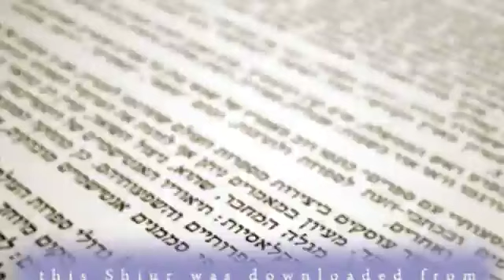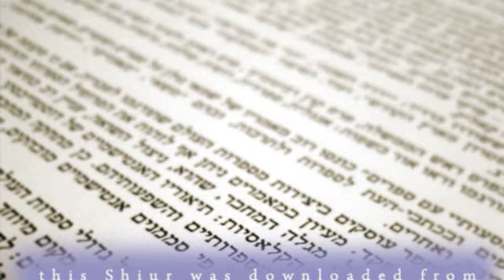VAYICHI R Jonathan Ziring - Fathers & leaders Yaakov & Yosef AUDIO KosherTube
In this Video you will find out about VAYICHI R Jonathan Ziring - Fathers & leaders Yaakov & Yosef AUDIO  KosherTube